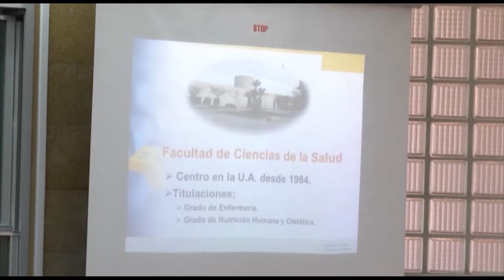XII Jornada de Puertas Abiertas UA | Cecova TV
Cómo se estructuran los estudios de Enfermería, asignaturas, prácticas y  salidas laborales que tiene la profesión. Son los objetivos del coloquio realizado recientemente en la Universidad de Alicante. Una enfermera en activo y un estudiante de último curso informaron a los alumnos de 2º de bachillerato sobre todo lo relacionado con la Enfermería.